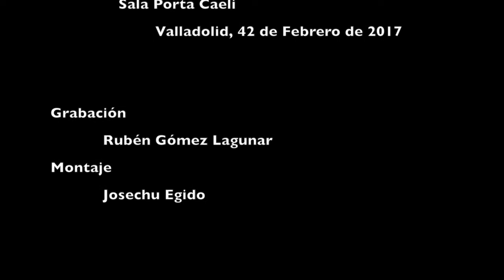Rufus T Firefly - Rio Wolf (Porta Caeli, Valladolid, 24-02-2019)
Extracto del tema "Río Wolf" durante la actuación de Rufus T Firefly en la sala Porta Caeli de Valladolid el pasado 24 de Febrero de 2019.